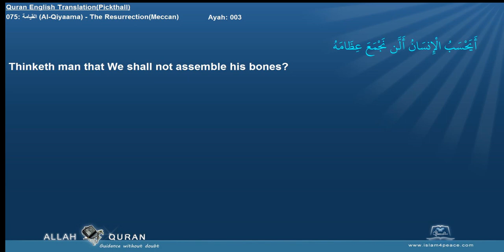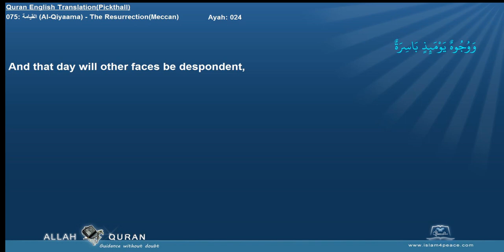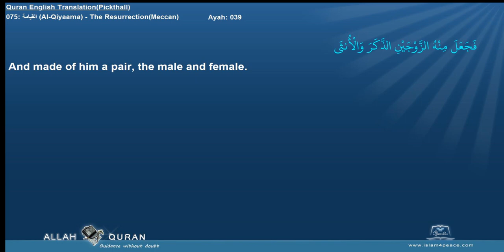Quran English Pickthall 075 القيامة Al Qiyaama The ResurrectionMeccan Islam4Peace com